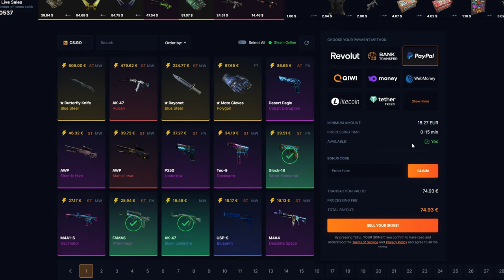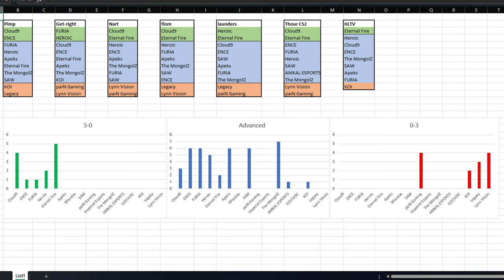První krok k 💎DIAMANTOVÉ💎 minci | PICK'EM Opening stage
Odkaz na SellYourSkins s mým kódem (díky za podporu):
Kód: trybbe

V dnešním videu si ukážeme pick'ems na opening stage prvního CS2 Majoru! Porovnáme taky pick'ems ostatních zahraničních youtuberů a analytiků jako je například Pimp nebo Flom. Nakonec vám ukážu co jsem vybral já.

1. Dát like a komentář na toto video.
2. Pro větší šanci na výhru dát like a komentář pod všechna březnová videa.
3. Výherce vyberu na konci měsíce.
4. Výherce se mi musí ozvat do 14 dnů od vybrání (discord/instagram), jinak se bude losovat znovu.

Timeline:
00:00 Intro
00:11 Novinky ve vybírání
00:27 SellYourSkins
00:57 Predikce
03:18 Názor profíků
04:19 Výsledné vybrání
04:51 Outro